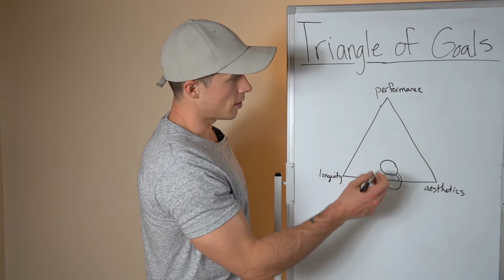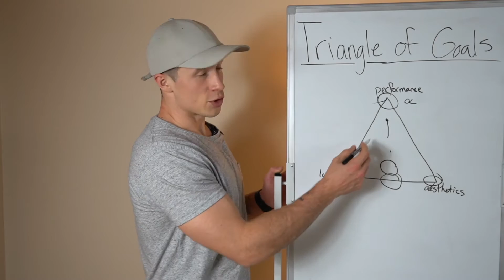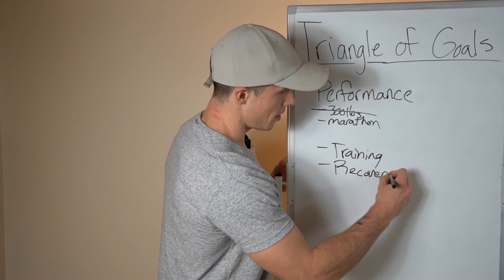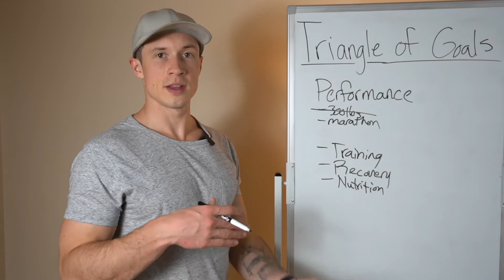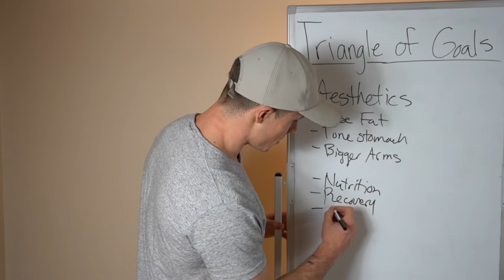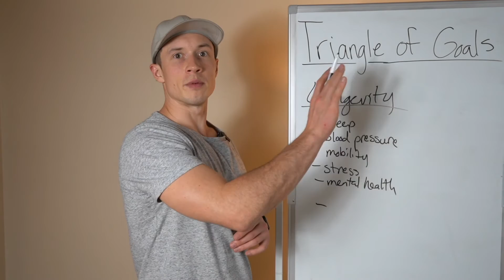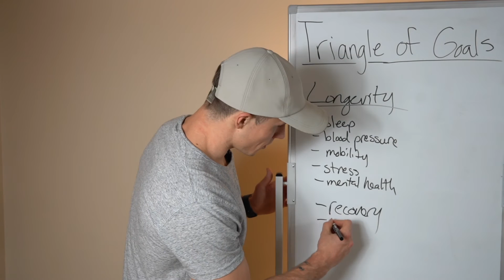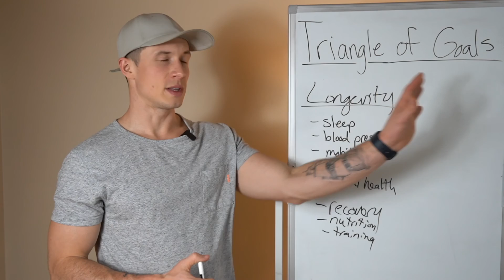Align Your Training Goals | Triangle of Training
COACHING. Wanna take the quickest and easiest route to changing how you look and feel forever? The E4 Fit team is accepting applications now to work with us 1:1. Serious inquiries only pls.

FREE MINDFUL MUSCLE FACEBOOK COMMUNITY. Want to see the exact methods we use with our clients everyday? Join the Mindful Muscle Facebook group and you'll instantly gain access to our E4 Fit Training App, one of our recipe collections, and our mini-course. In addition to those resources, we go live every week with live trainings and Q+A so you can learn the best approaches to fitness, fat loss, and optimal health.